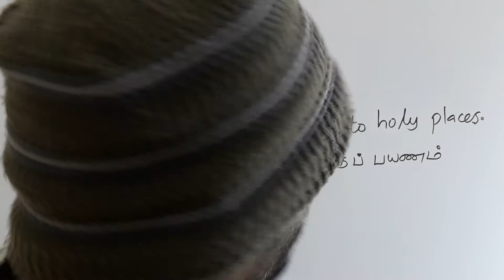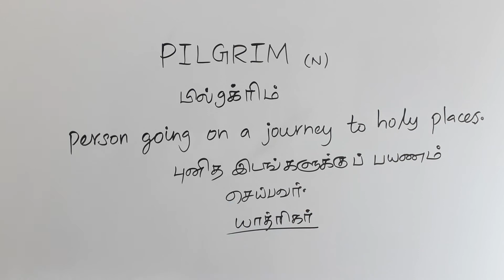PILGRIM tamil meaning / சசிகுமார்